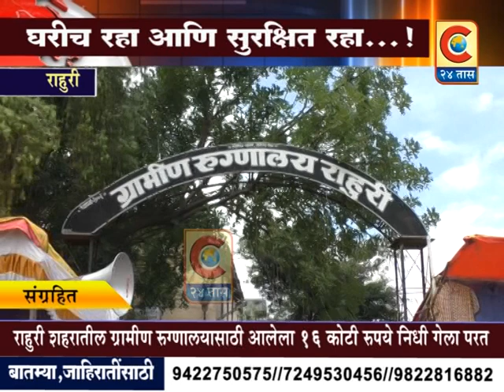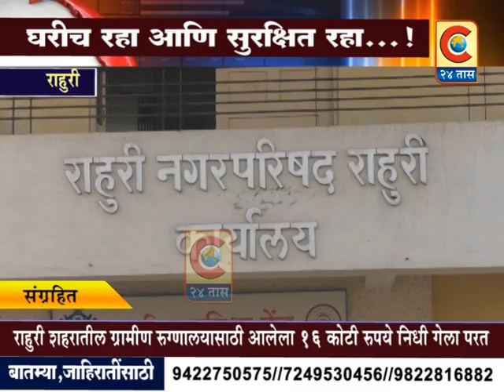राहुरी - ग्रामीण रुणालयासाठी 16 कोटी आलेला निधी जागे अभावी गेला परत